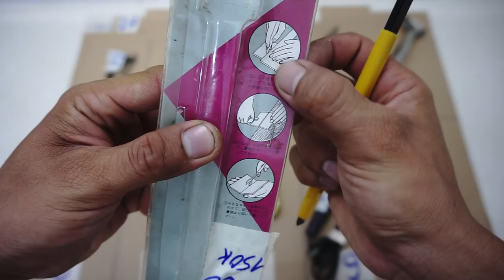Video 17. Dụng cụ nhật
Các món đã bán cập nhật tại đây:

1701 cảo sên xe đạp. ĐÃ BÁN

1702 cây cắt gạch. ĐÃ BÁN

1703 bộ vít thử điện vessel. ĐÃ BÁN

1704 vòi đo áp, vòi bơm hơi. ĐÃ BÁN

1705 kềm kẹp vải bạc. ĐÃ BÁN

1706 thước cuộn 20m. ĐÃ BÁN

1707 tay quay taro. ĐÃ BÁN

1708 bộ đa năng japan. ĐÃ BÁN

1709 mỏ hàn 60w điện 100v. ĐÃ BÁN

1710 dao nhật. ĐÃ BÁN